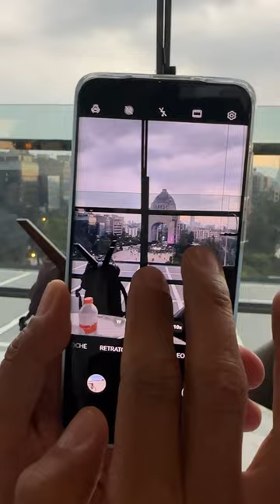PARA QUÉ BINOCULARES SI HAY CELULAR!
MÁS VIDEOS TECH:

✔️SAMSUNG GALAXY S23 ULTRA: Te Explico Todas Sus Cámaras

✔️VERSUS CÁMARAS DE 200 MP: MOTO EDGE 30 ULTRA vs. XIAOMI 12T PRO

✔️MOTO EDGE 30 ULTRA: PRUEBA DE CÁMARAS | ¡Pruebo todos sus modos!

✔️OPPO FIND X5 PRO:REVIEW | El mas pro de Oppo

✔️MOTO G51 5G: REVIEW | ¿Vale la pena en 2023?